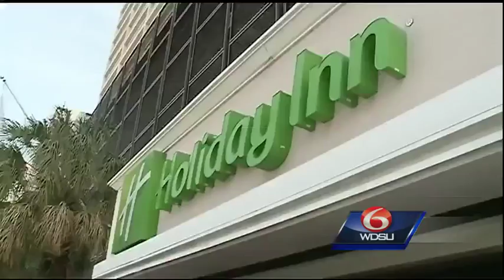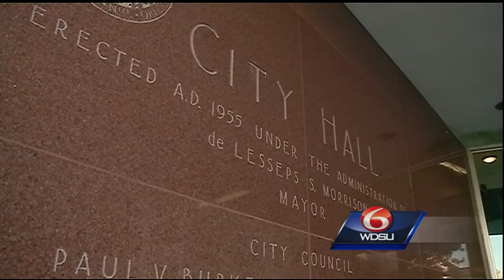New report highlights progress in crime, homelessness in New Orleans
Crime, homelessness and tourism were among the factors studied in a recent report that tracked the performance of the city of New Orleans.